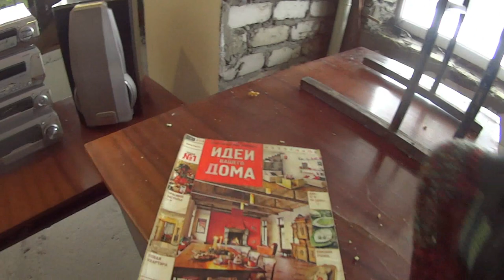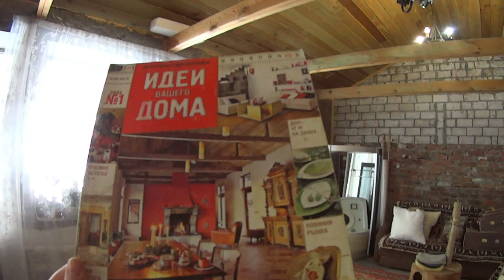Как утеплить надёжно потолок в пенопластом и монтажной пеной ! how to reliably insulate the ceiling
Сегодня снимаем влог о том,как мы утепляем потолок,готовим салатики,просто живем обычной жизнью!
   Today we shoot a blog about how we insulate the ceiling, prepare salads, just live a normal life! All pleasant viewing!
       Бүгін біз төбені жылыту,салат дайындау,жай ғана қарапайым өмір сүреміз! Барлық жағымды көру!
   Сьогодні знімаємо блог про те,як ми утеплюємо стелю, готуємо салатики, просто живемо звичайним життям! Всім приємного перегляду!
       ¡Hoy grabamos un blog sobre cómo apagamos el techo, preparamos ensaladas, simplemente vivimos una vida normal! Todos visualización agradable!